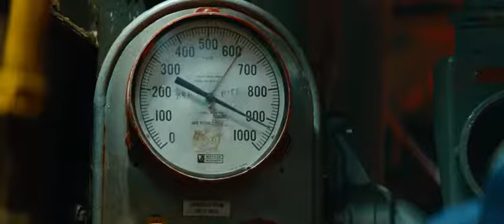I need to borrow your ship.